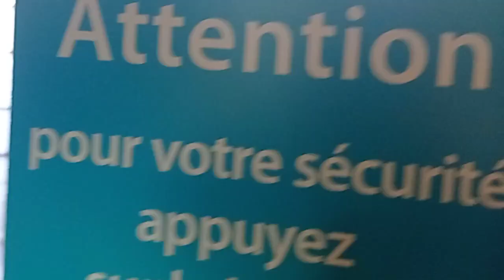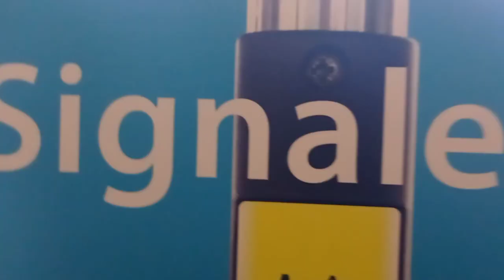Ginko à bord du Mercedes Citaro Facelift n°129 (Ligne L3)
Trajet à bord du Mercedes Citaro Facelift n°129 entre l'arrêt Gare Viotte et le terminus de 8 Septembre, sur la ligne L3 du réseau Ginko de Besançon. vidéo réalisée le mercredi 28 décembre 2022.